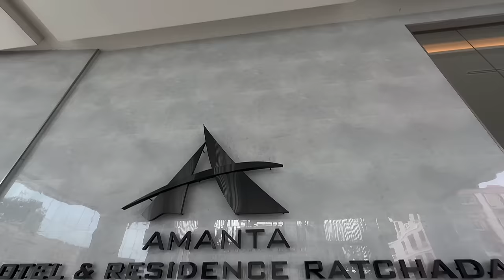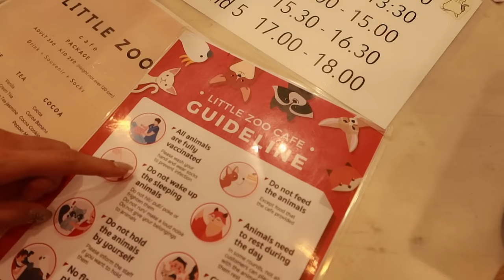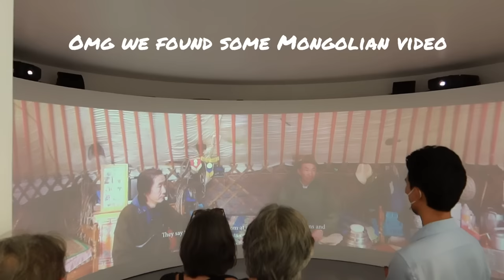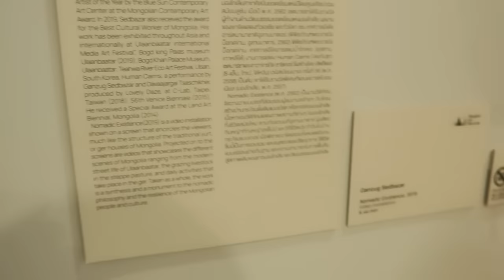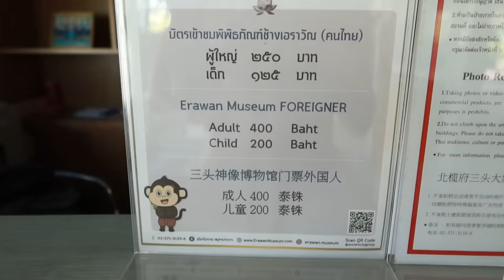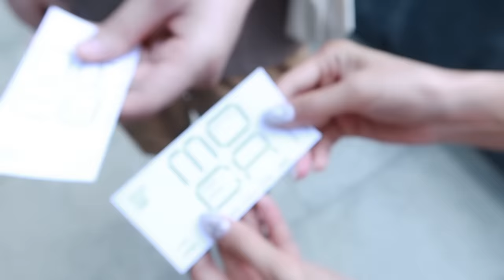Exploring Bangkok 2023 ( Little zoo cafe, Moca, Wat Po, Wat Arun)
Видёонд дурдсан зvйлс:

1. Amanta hotel & Residence Sathorn

2. little zoo cafe

3. Bangkok Art and culture center

4. Museum of Contemporary Art (MOCA) (Bangkok)

5.Wat Po temple

6. Wat Arun temple

INSTAGRAMS